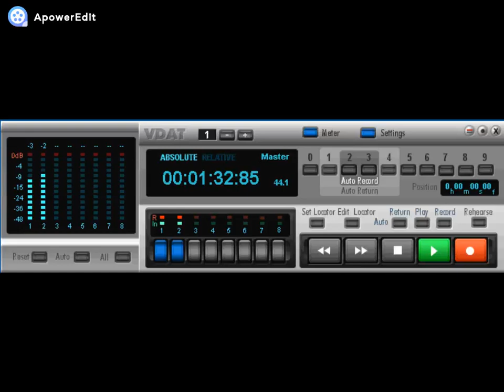JUNINHO DE QUIXADA E WAGNER RODRIGUES